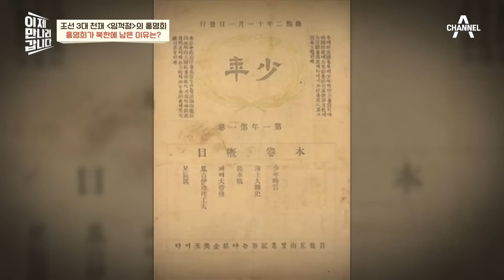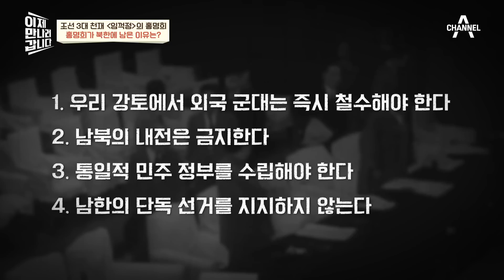[이만갑모아보기] '임꺽정' 저자가 김일성 불륜녀의 아버지!? 독립운동가 홍명희가 북에 남은 이유 | 이제 만나러 갑니다 549 회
일제강점기 조선 3대 천재 중 한 명이자
독립운동가였던 '임꺽정'의 저자 홍명희!
그가 북한에 남은 이유는 김일성 불륜녀 딸 때문?!